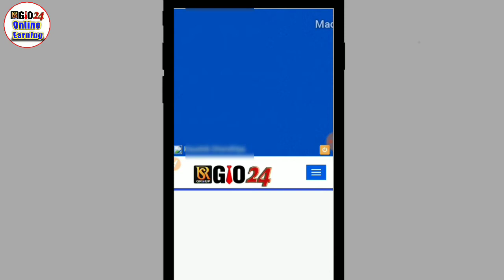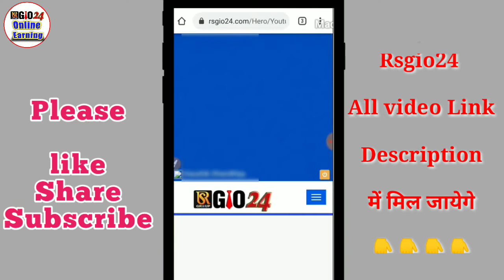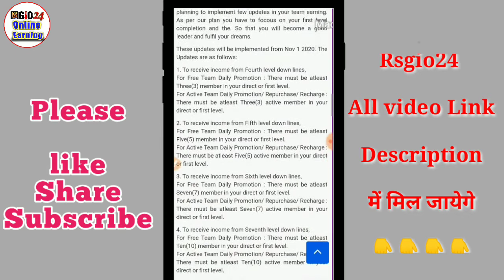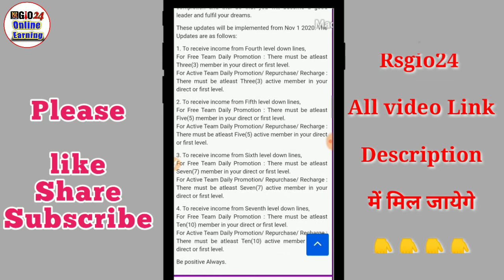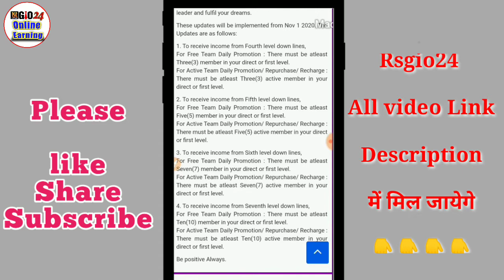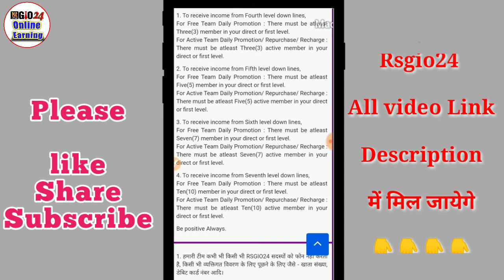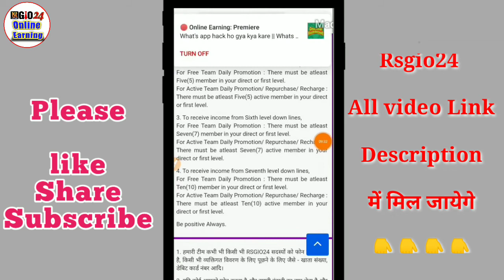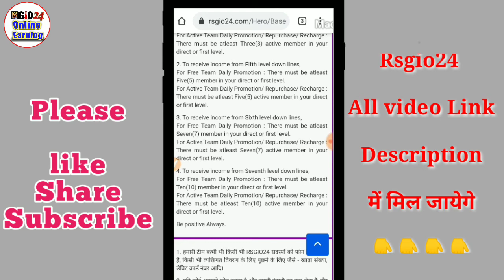Rsgio24 || 2 New Update सभी की टीम & इनकम दोनो बढ़ेगी || आपकी टीम वर्क करेगी ही करेगी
Rsgio24 में मोबाइल से Part Time Work करके सबसे अच्छी एर्निंग करने का मौका है*

*आपको ज्वाइनिंग बोनस 50₹ मिला है|*

*👉प्रतिदिन आपको 24 Task Complete करना है 20 मिनट का समय देना हैं,बदले में 12₹ कमाई प्रतिदिन,मतलब 360₹ माह self की कमाई । अगर आप 10 लोंगो को ज्वाइन कराते हैं और आपकी टीम भी ऐसा करती है तो आपकी लेवल इनकम होंगी ।👇*

💥सबसे बड़ी बात 7 Level Team income🔥
*💰महीने की कमाई  आपके टीम से*
               *👇WORK👇*
*लेवल👇    टीम👇          महीना कमाई 👇*

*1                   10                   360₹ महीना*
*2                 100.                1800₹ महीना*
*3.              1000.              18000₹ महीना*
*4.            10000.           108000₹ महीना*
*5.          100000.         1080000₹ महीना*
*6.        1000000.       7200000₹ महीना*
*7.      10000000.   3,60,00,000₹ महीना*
*Total 4,44,08,520₹*
*(4 करोड़ 44 लाख 8 हजार 5 सौ 20 ₹)  महिना कमाई टीम से  सिर्फ 10x10 लोगो की टीम बनाने पर*
*आप अनलिमिटेड लोगो को ज्वाइन करा सकते हैं*

Rsgio24 Information Telegram Channel link

Rsgio24 income plan video link:-

Rsgio24 Id Activate Video link:-